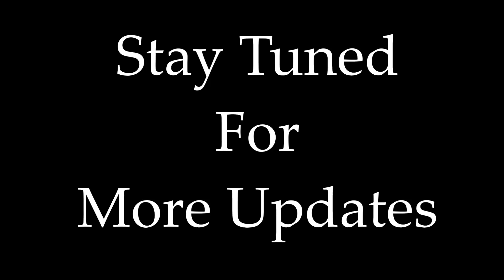KGF - Mass Salaam Rocky Bhai BGM REMIX | Cover BY Raj Bharath